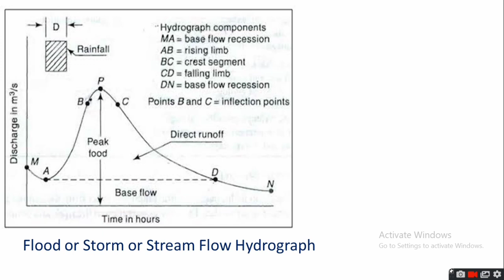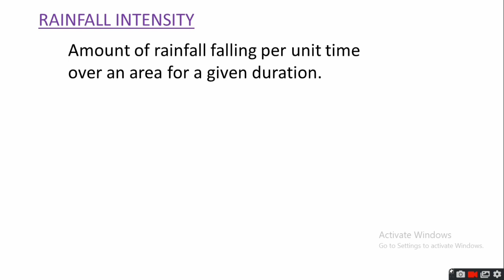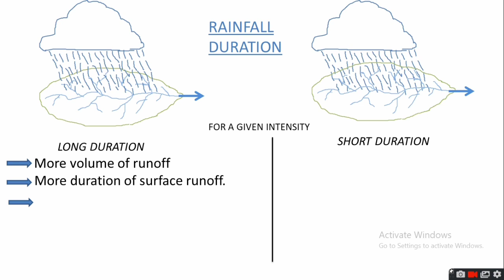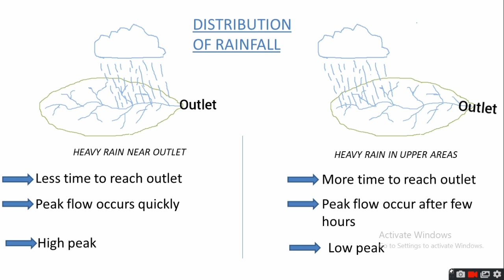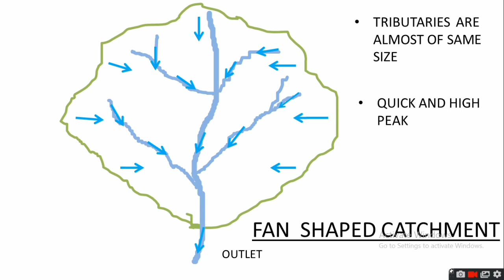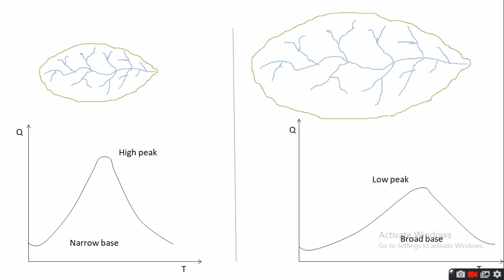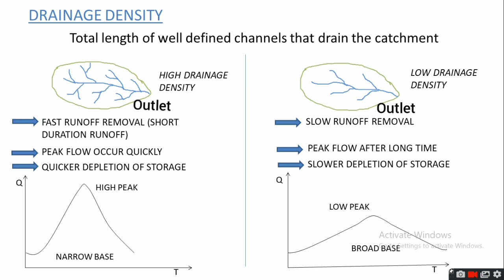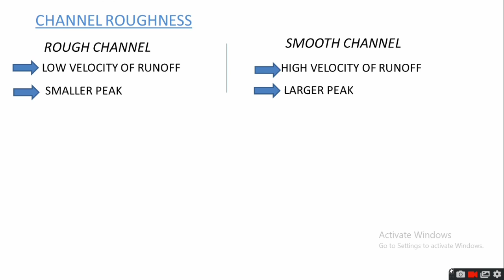Hydrograph | Part-3 | Factors affecting hydrograph | Hydrology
Factors affecting hydrograph
In this video, factors which affect the shape of hydrograph is fully explained.

1.  Climatic Factors:
a) Storm characteristics - such as Rainfall intensity, duration, distribution and direction of storm.

2.Physiographic factors:
a) Characteristics of watershed - such as shape of basin, size of basin, stream slope, nature valley & drainage density.

b) Infiltration characteqristics such as land use or cover, soil type & surface depressions.

c) Channel characteristics - such as channel roughness & cross-section

This video is helpful in building concepts for agricultural and civil engineering students and for those who are preparing for gate.